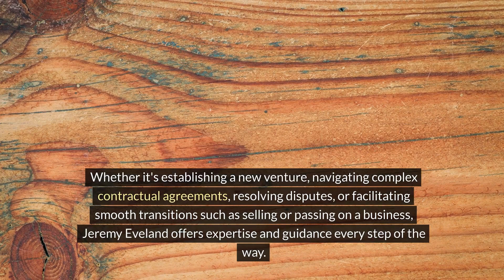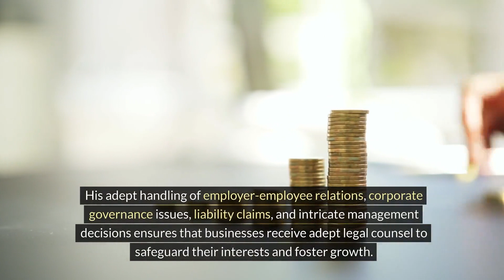Jeremy Eveland Utah Attorney Beaver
We have 2 locations to serve you:

Jeremy Eveland
17 North State Street
Lindon Utah 84042

and

Jeremy Eveland
8833 South Redwood Road Suite C
West Jordan Utah 84088